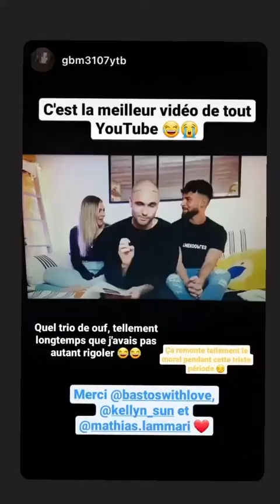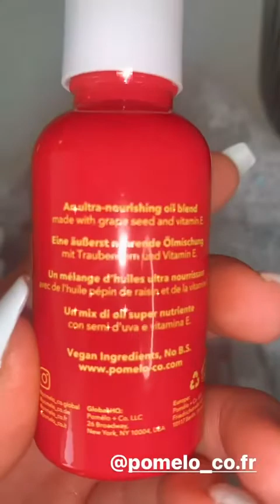KELLYN SUN - 25 Janvier 2021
Les amis on se retrouve pour mon vlog du 25 Janvier 2021 sur notre chaine - Pour retrouver tous mes vlogs direction ma playlist